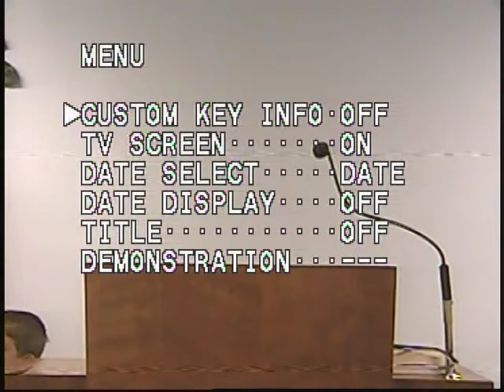How to Study the Bible